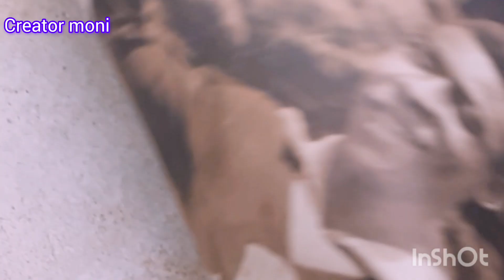⭕জবাগাছের মিলিবাগ দূর হবে মাত্র কয়েক সেকেন্ডে। How to remove mealy bugs from hibiscus?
how to remove Mealybugs from hibiscus
how to remove mealybugs from plant

creator moni